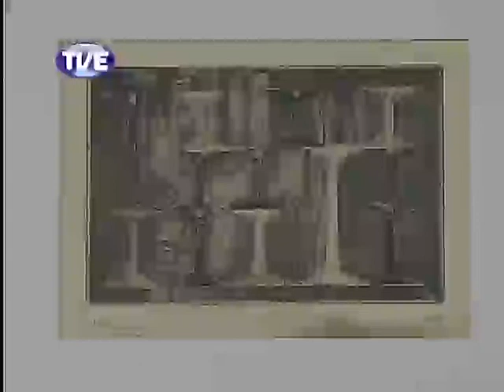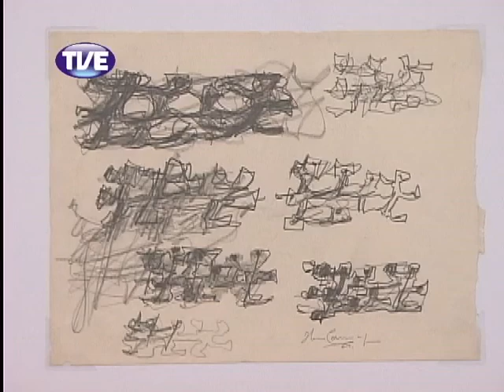Estação Cultura 26/03/2013 [Alta qualidade e tamanho]